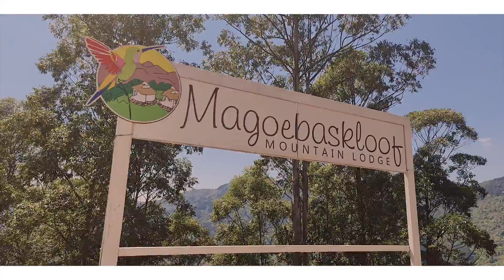DJ Phatpro - Gae Limpopo (Official Video)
[Lyrics Below]

Download/Stream

Amazon Music

Lyrics

[Oh my, It’s DJ Phatpro]
I am on my way to limpopo (yaya),
Tsena ka N1, tsena ka N1
Gonna see the fam in a few (yaya)
gonna have damn fun, gonna have mad fun
X2

[Pre-Verse 1]
Ba nkemetše Zebediela cause they know I'm on my way
Might just even visit Venda but i don't know if I would stay
Joburg city's gona miss me for some time from today
Ga gona stress letla founa when I'm million miles away

[Verse 1]
Water bottle le diphotle for the road
Instagram caption says I'm going home
Mmino playing from the playlist on my phone
Volume e go full blast ka mabomu
Hammanskraal where you at kea le feta (yaya)
I might just, even k'fete bela bela (yaya)
I'm not around, I'm away from ga mampyane (yaya)
Got a call from Mahlako, "are you I'm coming?" (yayayaya)
Ketlo fihla Ga-Mogotlane ke spende nako le ma-oulady
Said she miss me so she gonna have my time from today
Ga ana stress when she knows I'm not million miles away

[Hook]
X2

[Pre-Verse 2]
Ke gopotše ba Moletlane to be honest I must say
Ba makgweng ba ka se mpone for some time from today
Ga gona flop batla founa from 200 miles away

[Verse 2]
Gosasa keya moletlong wa magadi
Ba re memile kuwa thoko le matladi
Gake fihla ke bo Macks-T le bo Kwatli
Brandon Villa, Village love so it's a party
Re thabile Zebediela cause it's going down today
Moshe got the drinkses, Thabo got us fully Entertained
Go monate we don't really care if you don't feel the same
No disthele no no  Modimo knows ga re ditseni

[Hook]
I am on the way in limpopo (yaya),
X2
Might just even visit Tzaneen though I know it’s far away

…Shout Outs..